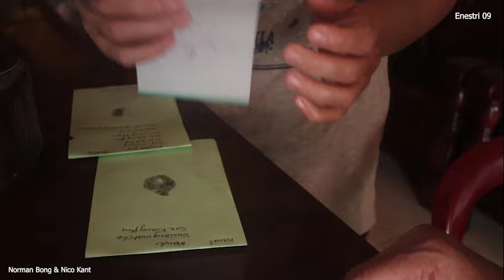TATUNG SENIOR JONG HON BUN YANG RENDAH HATI DAN HUMORIS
video ini kilas balik ketika beliau masih hidup,semasa hidupnya beliau orang baik banyak membantu orang tak pandang suku,agama,kaya maupun miskin. sisi lain beliau juga humoris murah senyum dan selalu membuat orang yang datang padanya merasa nyaman. untuk itu kita doakan semoga beliau selalu berbahagia dialam sana aaaaaaaamiin. selanjutnya tonton video ini sampai selesai terima kasih.